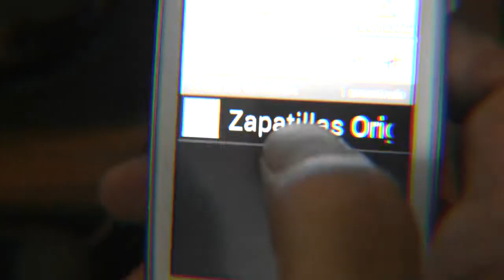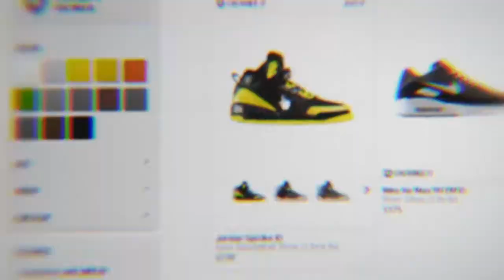Que Seria El Sol Sin La Luna -Julio Motoso( VÍDEO OFICIAL).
Cámara: Samir Ali Viveros Riascos
Edición:Samir Ali Viveros Riascos
Intrumental:  Double B
mezcla y masterizacion: julio Motoso.
781 Producciones